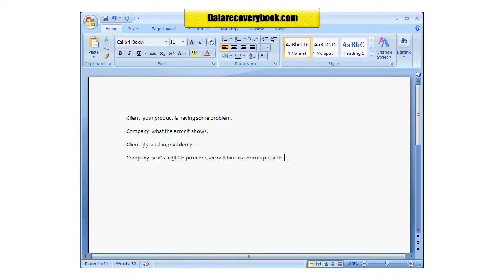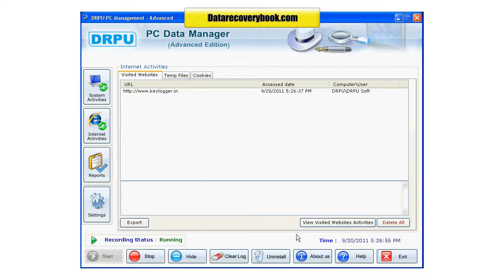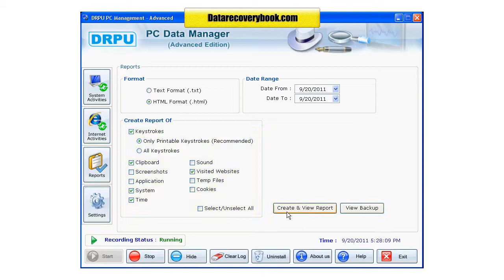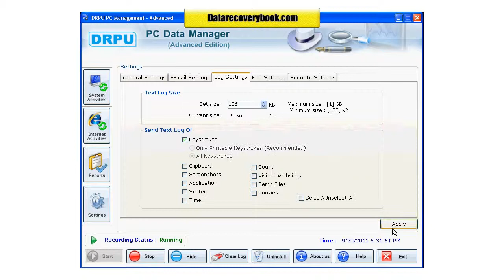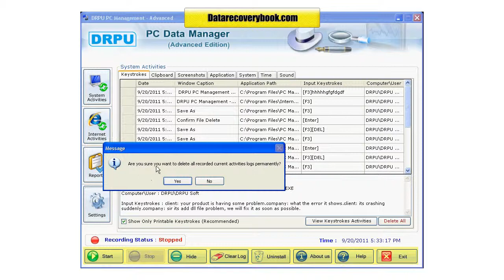free remote keylogger software download stealth key logger tool family monitoring key stroke logger